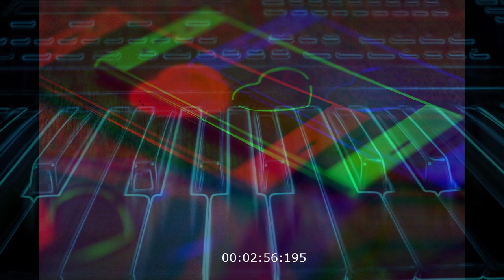History of love /Історія кохання_ Nazartino (Latino version 2024)